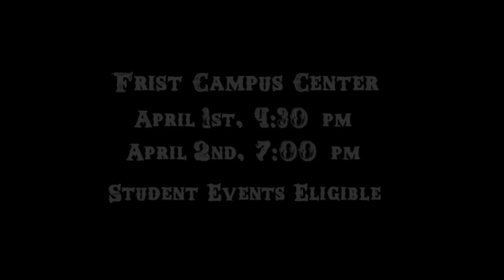Student work: 'Ballet Folklórico presents "Detrás del Sombrero"'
Student troupe Ballet Folklórico's production, "Detrás del Sombrero" ("Behind the Hat"), pays tribute to the vibrant cultures of Mexico April 1-2 in Frist Campus Center theater.